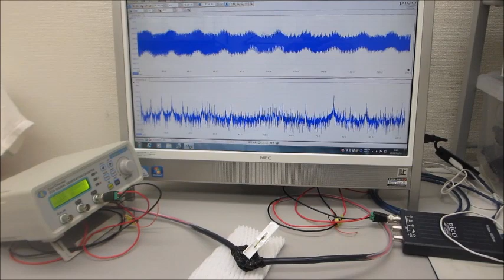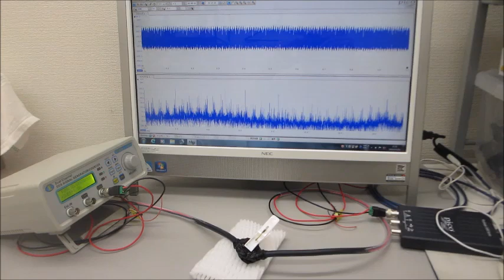超音波プローブの送受信テスト：製造技術（超音波システム研究所）